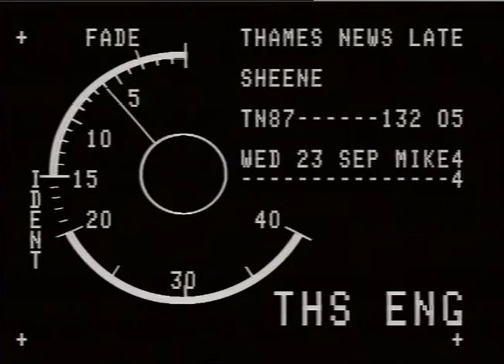SHEENE, HARRY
SHEENE, HARRY_x000D_
THAMES NEWS -23.9.87- BRITAIN'S BIGGEST MOTORBIKE STAR BARRY SHEENE _x000D_
TO